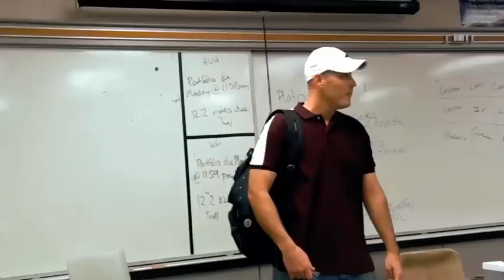Star Wars TEACHER DUEL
High School Teachers settle their differences the Star Wars Way!!! Double Bladed Saber Duel.